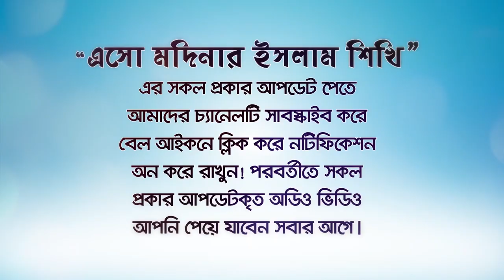গুনাহ মোচন ও ছাওয়াব সঞ্চয় করতে দুয়াটি অর্থ সহ শিখে নিন! BANGLA LECTURE by Rafiq Bin Lokman Madani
গুনাহ মোচন ও ছাওয়াব সঞ্চয় করতে দুয়াটি অর্থ সহ শিখে নিন!
যে কোন বৈঠকের কাফ্ফারা এই দোয়াটি!